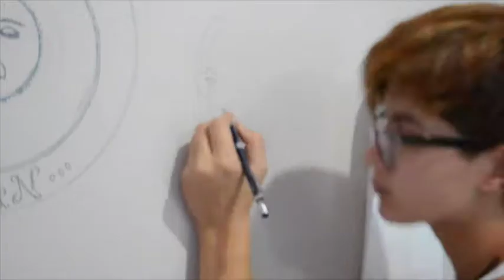Alex vause speed art (laura prepon)